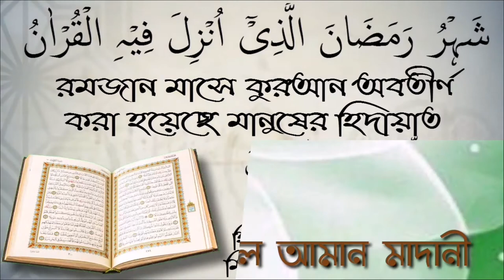ফরজ নামাজের এক রাকাত কম পেয়েছি। এখন ইমামের কয় সালামের পর উঠবো? শাইখ আখতারুল আমান মাদানী।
ফরজ নামাজের এক রাকাত কম পেয়েছি। এখন ইমামের কয় সালামের পর উঠবো? শাইখ আখতারুল আমান মাদানী। স্বাগতম আপনাকে AL FURQAN media.